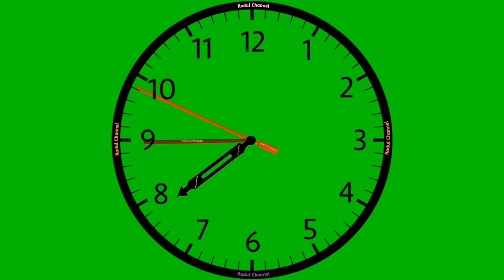Green Screen 15 menit dari Jam 7:30 sampai jam 7:45 Full HD Free Download Gratis 💯% Kinemaster ❗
green screen 15 menit dari Jam 7:30 sampai jam 7:45 silahkan di download gratis cocok untuk belajar edit video di Kinemaster